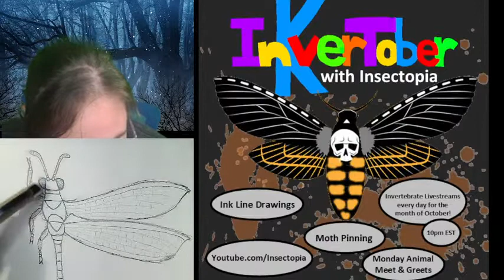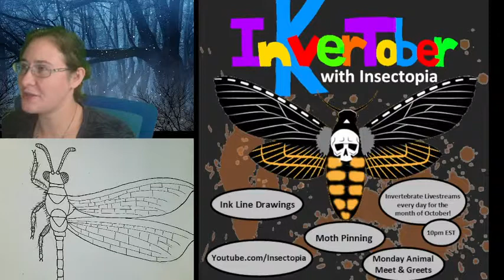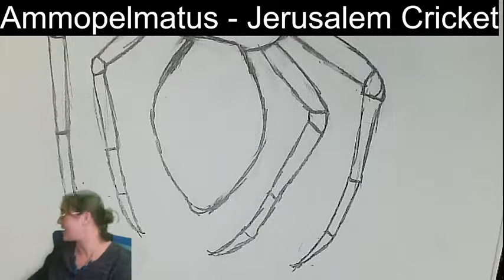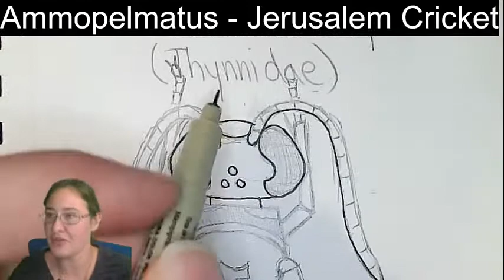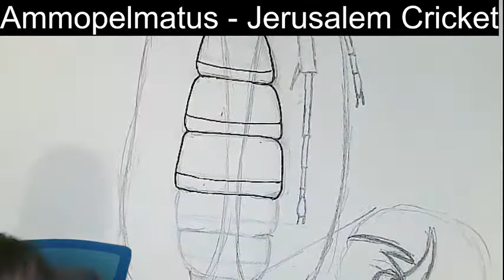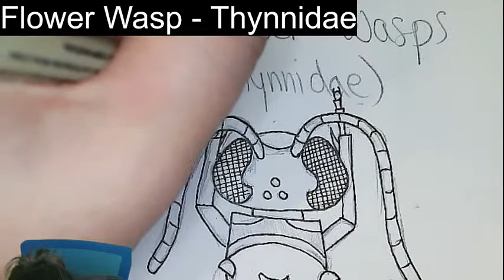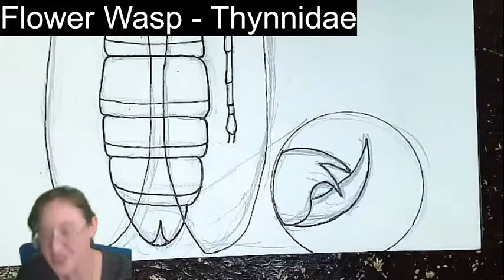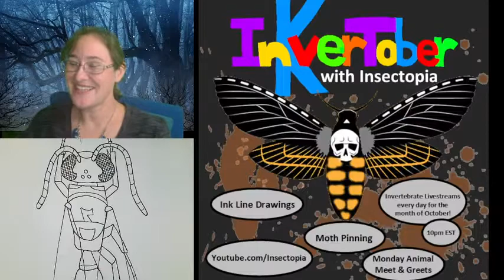Invertober! Episode 1: Invertebrate Livestreams Every Day of October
Join me everyday at 10pm EST (Except Sundays at 4pm EST) to check out insects under a microscope, ink line drawings, work on my collection, identify & spread moths, and ask buggy questions! I am an entomologist with a passion for sharing crazy bug facts and sketching. We never really know where a session will go and is very much driven by the viewers.

Links!!